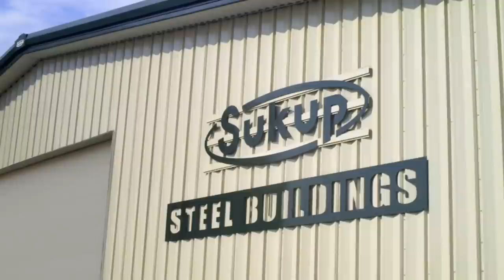Sukup Steel Bldg Show Loop Hi Def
This is just a short video we put together showing a few of the new Sukup Steel buildings that have already gone up. If you're in the market for a new building, Sukup can probably manufacture just what you're looking for.